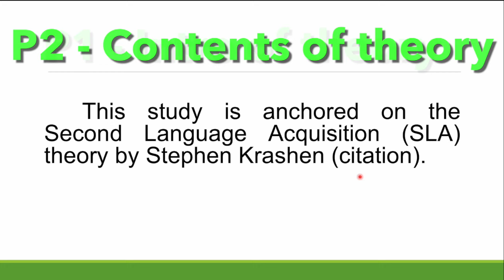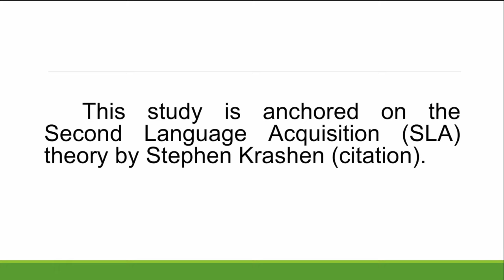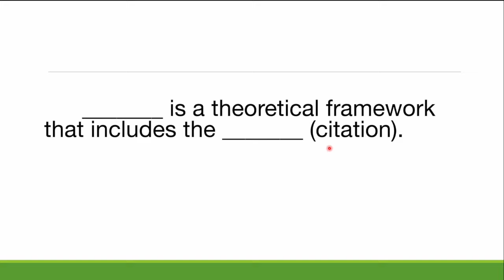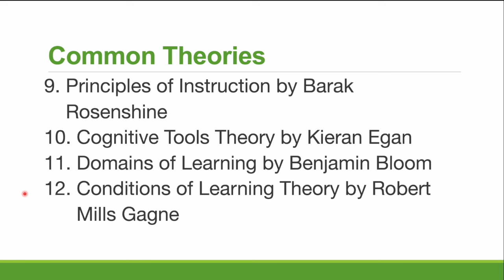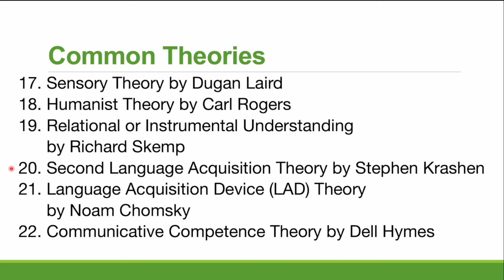How to write Theoretical Framework | Research tips | List of theories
This lesson will help you finish writing your theoretical framework in one hour. Tips and list of commonly used theories are included.